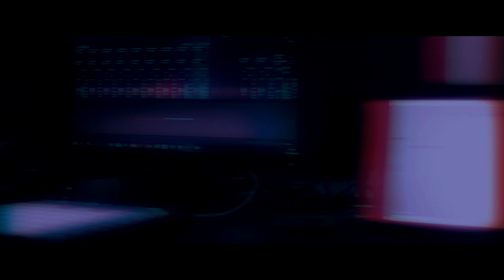Enchamucados - Thug pol ft Avt Mendoza (prod. Cuevas Mx)